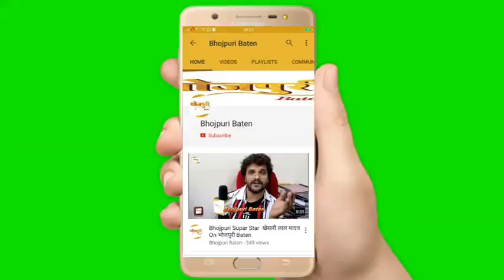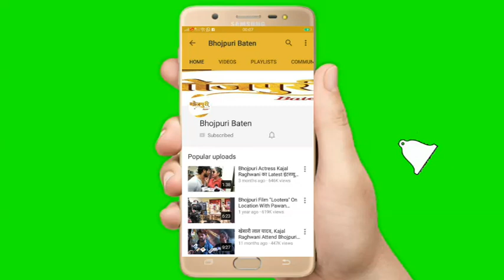Khesari Lal Yadav का दीवाना "Ali Shah" 3 गाने करने के बाद भी करता है होटल में काम